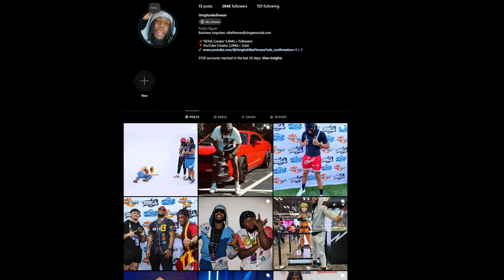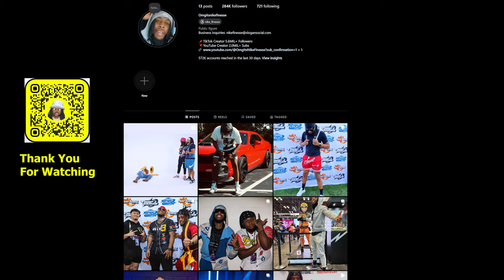LOCKDOWN PROTOCOL IS SO MUCH FUN!!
FT. @ssblayze @OfficialTimothypumarejo